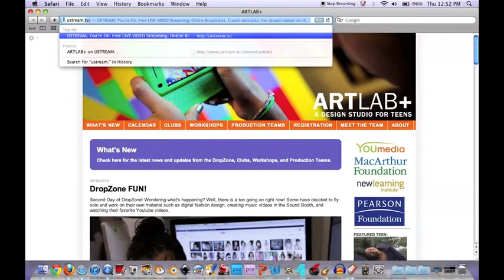ARTLAB+ Broadcast Information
The broadcast will be June 22 at 1:15 PM. Tune in!